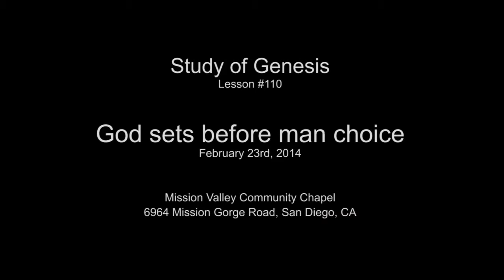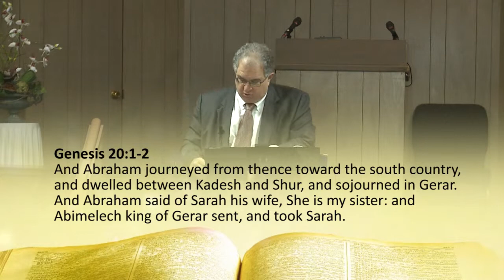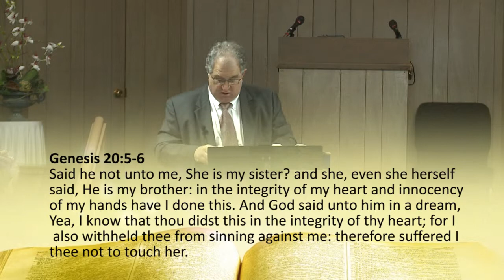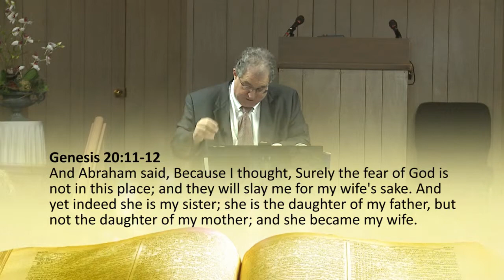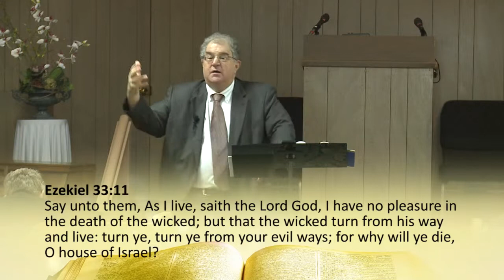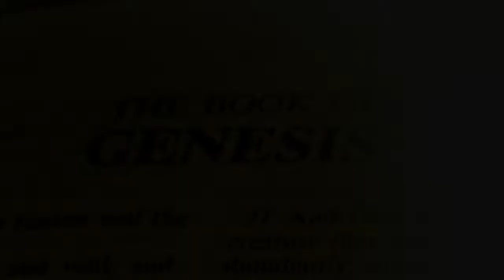Genesis #110. God set before man choice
Join Tom Cantor, President and Founder of Scantibodies Laboratory, Inc. as he journeys through the book of Genesis, the book of beginnings. Recorded at the Mission Valley Community Chapel in Mission Valley, California. Tom Cantor, was once a lost Jewish man, until he accepted Jesus Christ as his personal Savior, and has since taken Jesus to his lost brothers and sisters in the Jewish community.